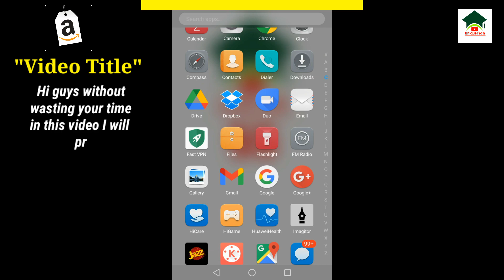How to sign out amazon seller account||Amazon seller account logout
Assalam-O-Alikum Unique Tech Family.In this video I will tell you about How to sign out amazon seller account.Hope you guys enjoy the video and give a like If you enjoy the video And also subscribe to my channel to get more informative videos like this.

                              Take Care
                              Allah Hafiz